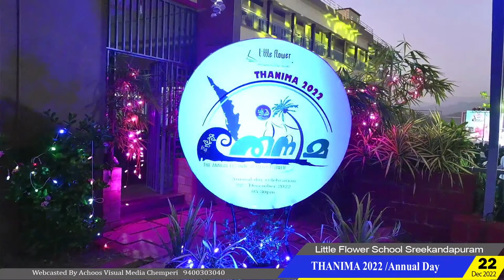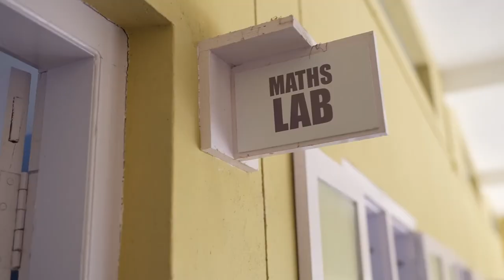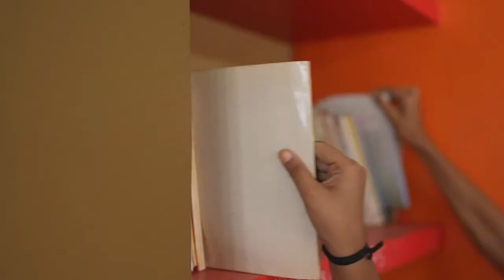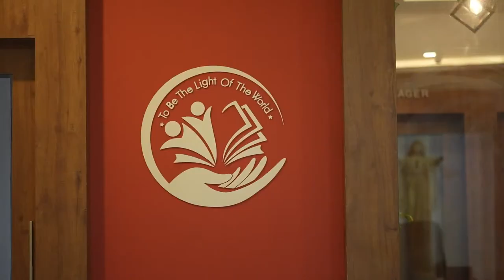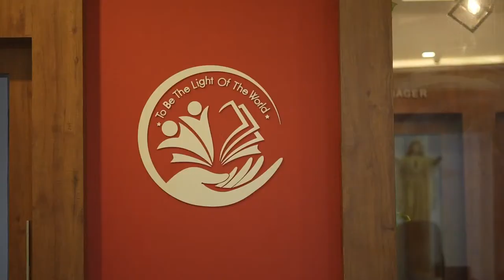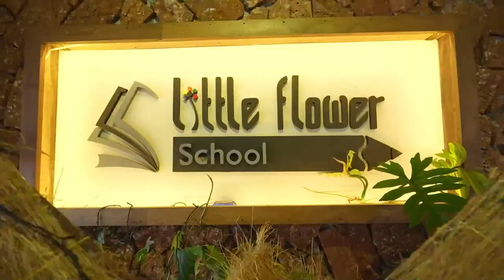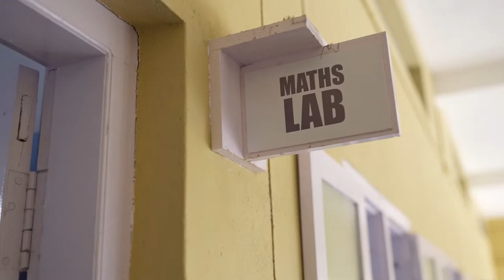Thanima /Annual Day Celebration of Little Flower School Sreekandapuram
on 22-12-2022 at 5.30 pm onwards